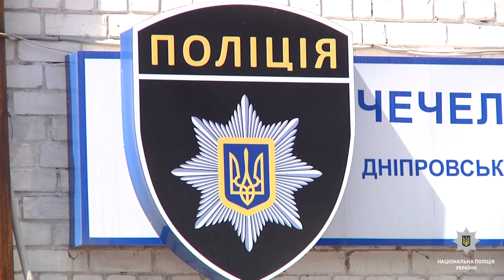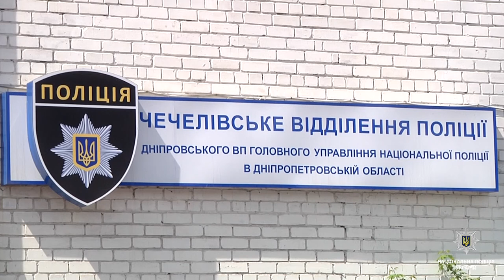Затримано чоловіка котрий ножем вбив співмешканкиу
У Дніпрі поліція затримала чоловіка, який після вбивства співмешканки переховувався у лісосмузі
Дві доби після скоєння вбивства 29-річний зловмисник знаходився в одній квартирі з померлою. Потім спробував уникнути покарання та виїхав у с. Губиниха Новомосковського району, звідки був родом. Вже наступного дня після виявлення тіла, 22 квітня, поліцейські затримали підозрюваного.
Тіло 59-річної жінки виявив 21 квітня син, який прийшов провідати матір. За його повідомленням на місце злочину виїхала слідчо-оперативна група. Вони встановили, що востаннє жінку бачили кілька днів тому, тоді як її співмешканця бачили цього ж дня. Також за показами свідків з’ясувалося, що співмешканці часто вживали алкоголь та сварилися.
За словами начальника сектору кримінальної поліції Чечелівського ВП Віталія Бричкіна, чоловіка розшукали поблизу місця колишнього проживання та доставили до відділення поліції. «Підозрюваний зізнався у скоєному вбивстві та розповів, що під час чергової сварки, взяв зі столу кухонний ніж та вдарив співмешканку у  груди. Після цього ще 2 дні вживав алкоголь, а коли протверезів та побачив, що накоїв, вирішив втекти».
23 квітня чоловіку вручили письмове повідомлення про підозру у скоєнні умисного вбивства. Його загрожує покарання за ч. 1 ст. 115 Кримінального кодексу України, що передбачає від 7 до 15 років позбавлення волі. Сьогодні йому обиратимуть міру запобіжного заходу.
Відділ комунікації поліції Дніпропетровської області